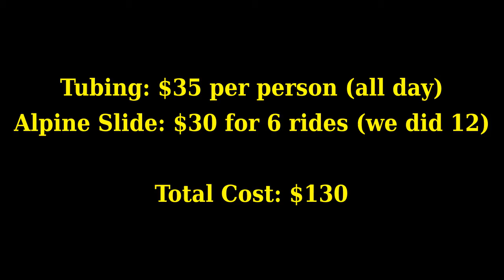Discover SoCal with Jeremy 跟著小米遊南加 - Big Bear Lake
Big Bear Lake is a small city in Southern California known for skiing, but it is a nice place to visit year round, as you can enjoy different activities.  In this video, we went in winter (Feb) and summer (July), and had lots of fun in both trips!